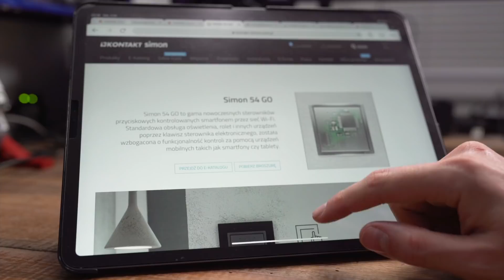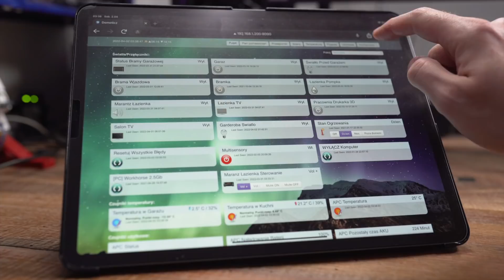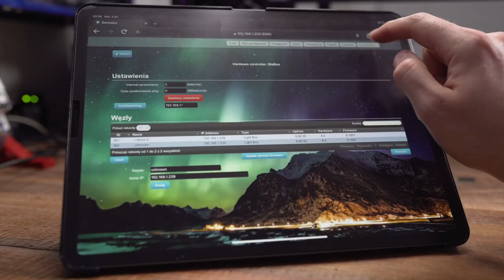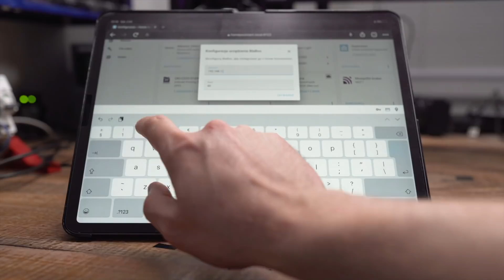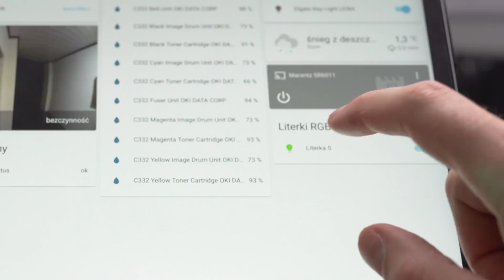INTELIGENTNY DOM WIFI BleBox | Integracja z HOME ASSISTANT i DOMOTICZ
Ekosystem SMART HOME BleBox WiFi. W odcinku dowiesz się jaka jest moja opinia o sterownikach smart home BleBox WiFi i czy warto je stosować w swoim inteligentnym domu. Czy sterowniki smart home BleBox są bezpieczne i czy można je stosować w puszkach instalacyjnych? Czy sterowniki smart home BleBox mogą działać zupełnie bez kabli? Jak długo działa bateria w sterownikach bateryjnych BleBox WiFi. Jak zintegrować sterowniki smart home BleBox WiFi z systemem inteligentnego domu Home Assistant. Jak zintegrować sterowniki BleBox z systemem inteligentnego domu Domoticz. Jaki system smart home WiFi wybrać? Jakie są nowości w ekosystemie BleBox i czy jest to projekt rozwojowy. Dowiesz się również jakie są zalety i wady sterowników inteligentnego domu BleBox. Jaki mikrokontroler znajduje się w sterownikach WiFi Blebox i czy BleBox bazuje na ESP 8266. Powiem też kilka słów o współpracy jaką nawiązał BleBox z firmą Kontakt-Simon, co zaowocowało powstaniem sterowników smart home BleBox Simon 54 GO. Dowiecie się również organoleptycznie, dlaczego Domoticz jest lepszy od Home Assistant ;).

SPIS TREŚCI:
00:00 Inteligentny Dom WiFi BleBox
00:29 SPONSOR ODCINKA Simon 54 GO
01:30 Smart Home WiFi to generalnie słaby temat
02:24 BleBox i mityczne μWiFi
03:15 Ile BleBox przetrwa na baterii
03:24 ZALET sterowników WiFi Blebox
04:39 WADY sterowników WiFi Blebox
06:30 HAKOWANIE BleBox w Simon 54 GO
07:45 Integracja modułów BleBox z DOMOTICZ
08:59 Integracja modułów BleBox z HOME ASSISTANT
10:55 Zagadka prowadzącego
11:52 Link do innego odcinka jak zwykle po lewej stronie